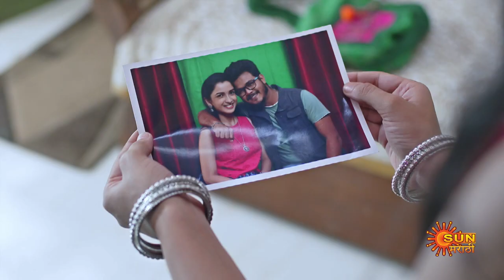Kanyadan - Full Episode | 5 Feb 2022 | New Marathi Serial | Sun Marathi